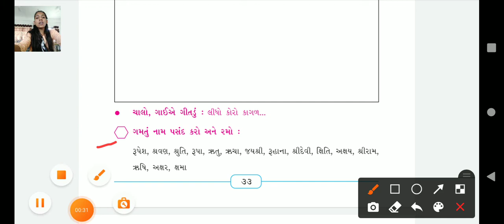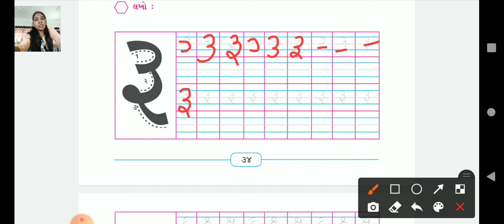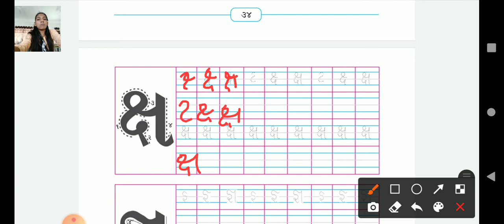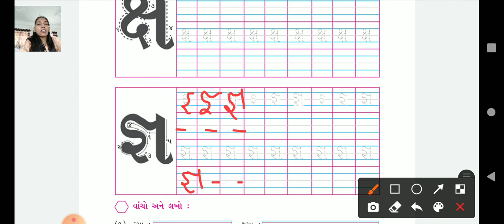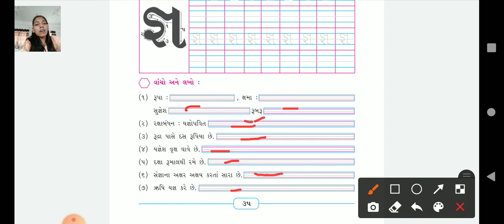GSEB | ધોરણ ૪ | પંતરંગો(E.M.) | પાઠ ૩ | પેજ નંબર ૩૪-૩૬